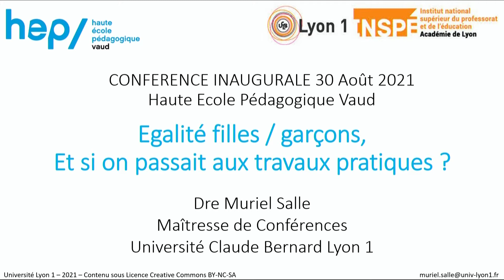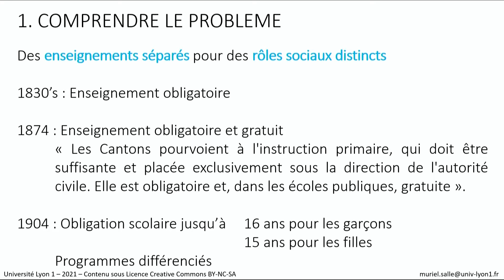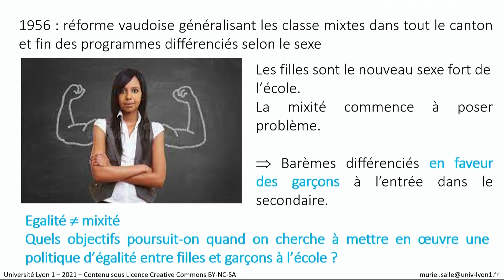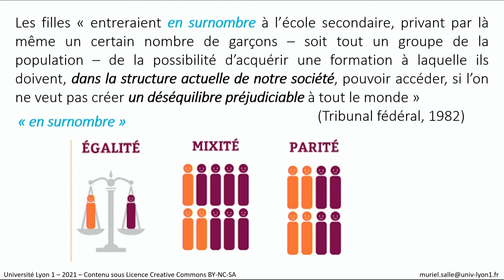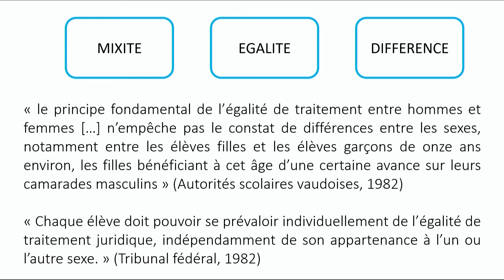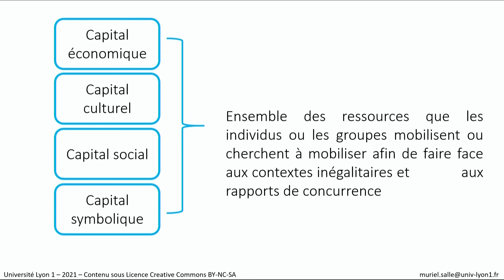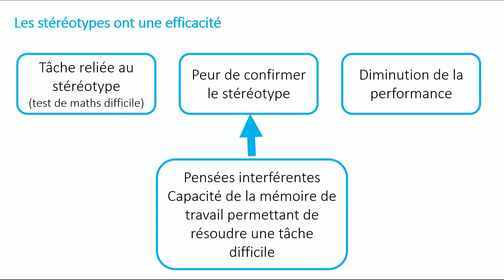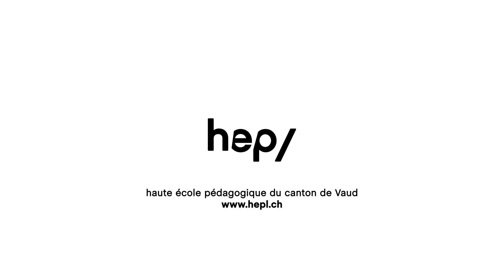Égalité fille/garçon à l'école: et si on passait à la pratique?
Dans le cadre de la semaine de rentrée de la formation BP, Muriel Salle nous a offert une conférence autour du thème : "Égalité filles/garçons à l'école: et si on passait aux travaux pratiques?"

Muriel Salle est docteure en histoire, chercheuse et enseignante à l’Université Claude Bernard Lyon 1, spécialiste en histoire des femmes et experte des questions de genre dans les domaines de l’éducation et de la santé.

La conférence a eu lieu le mardi 31 août 2021 à l'Aula des Cèdres.